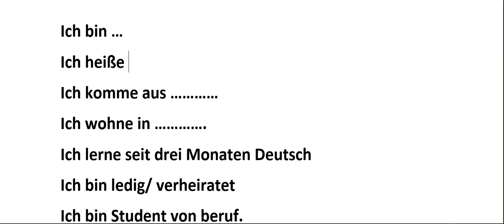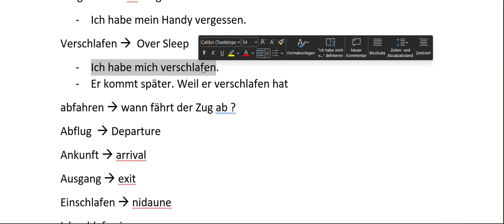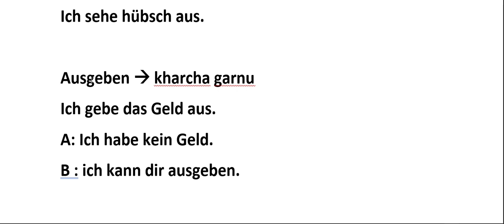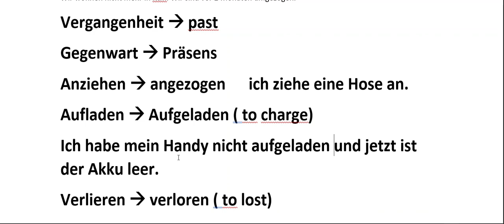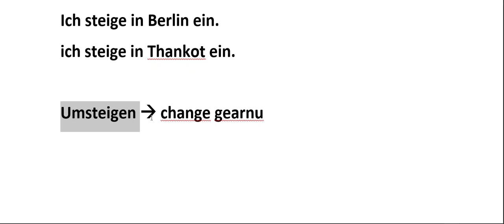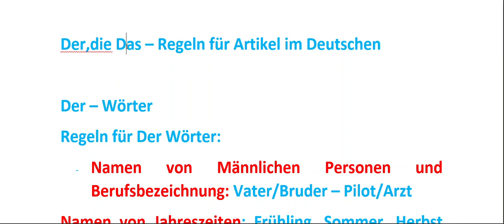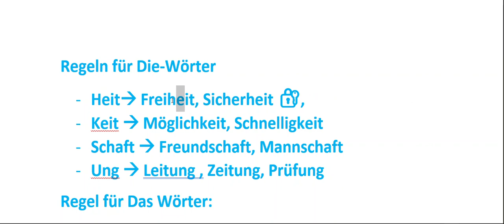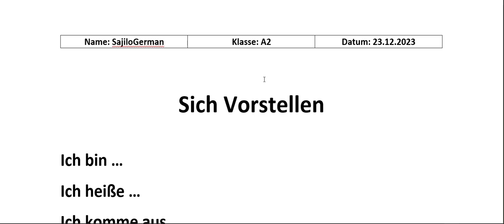A2 Basics | SajiloGerman | Nepali ma A2 ko Basics kura haru